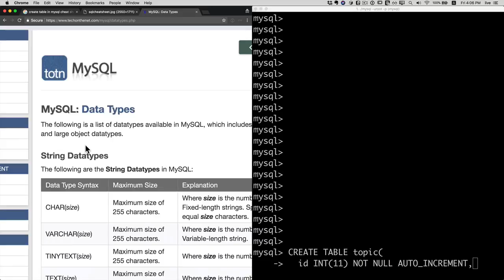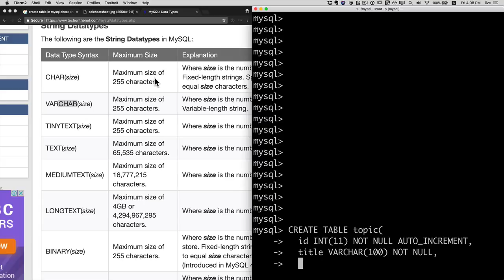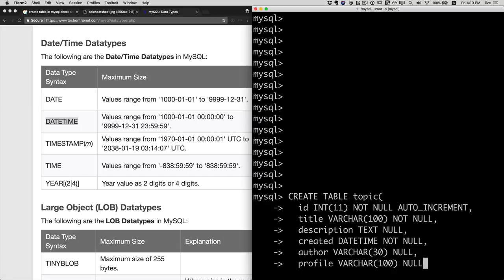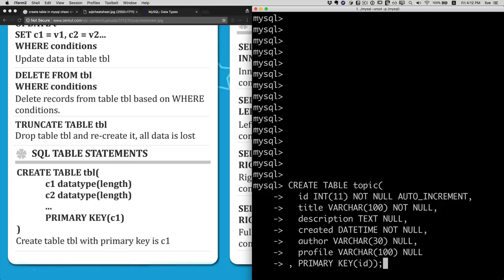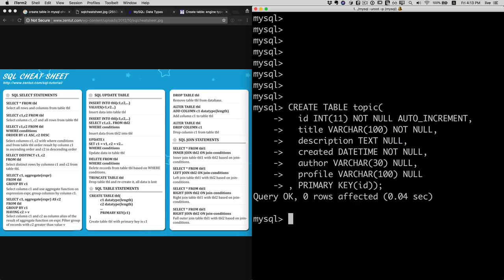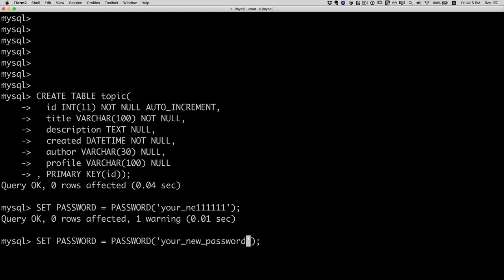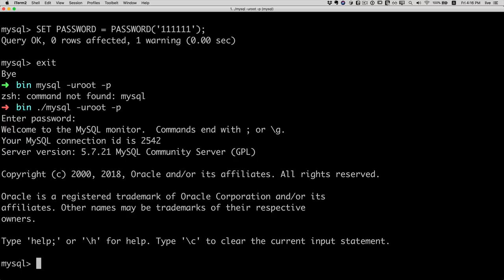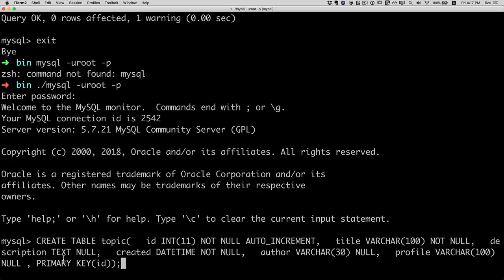DATABASE2 MySQL - 8.2테이블의 생성